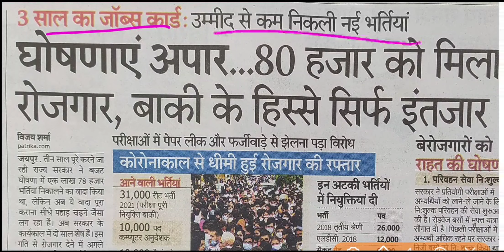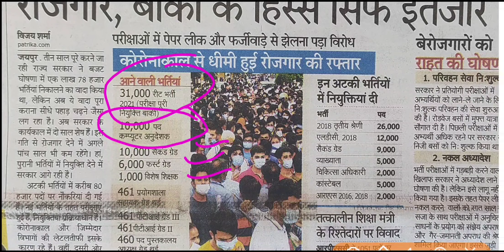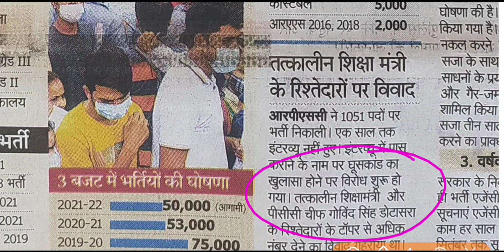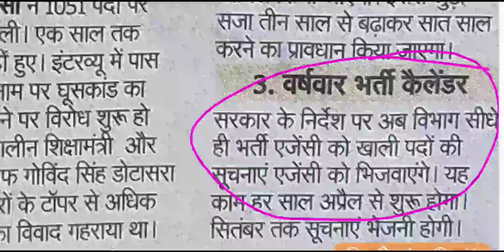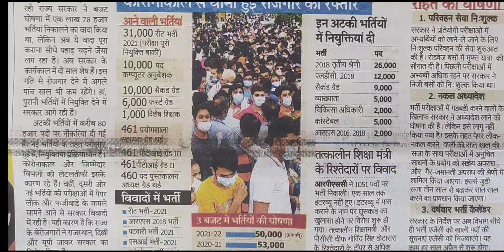राजस्थान भर्तियों की हालात-2021 || Rajasthan Bharti Update Today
💥 Important Links Here💥